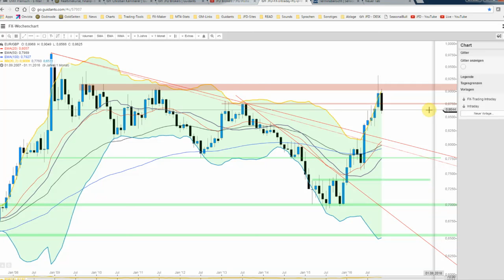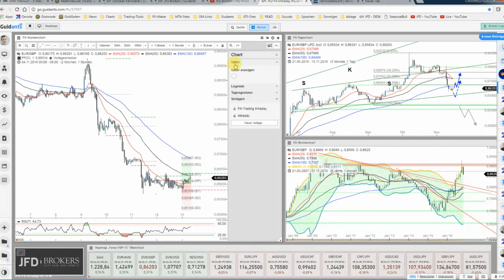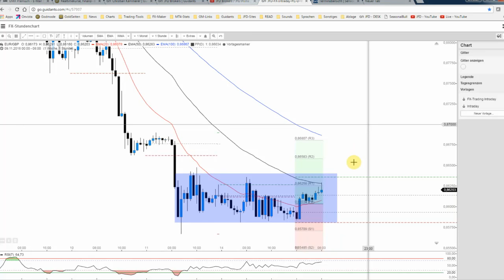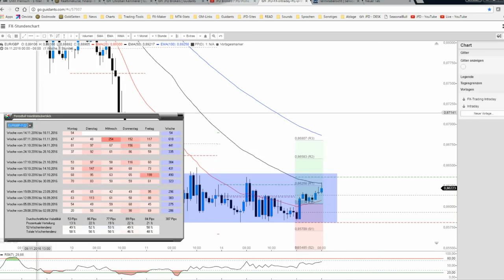JFD Devisenradar: EUR/GBP mit Chancen auf der Oberseite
Der EUR/GBP erweckt auf Tages- und aber auch speziell auf Intradaybasis ein interessantes Setup. Wollen doch einmal sehen, welche Chancen sich hierbei auftun könnten.